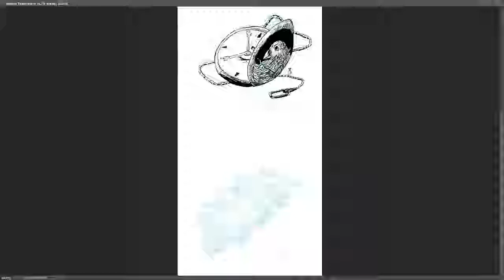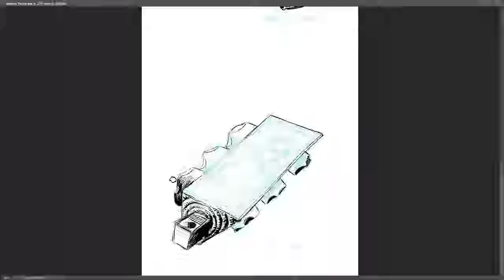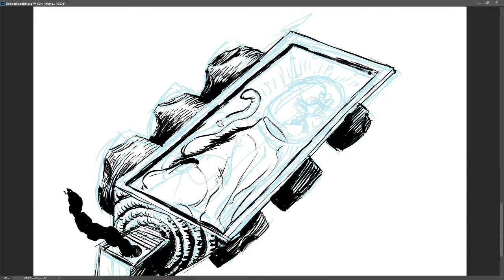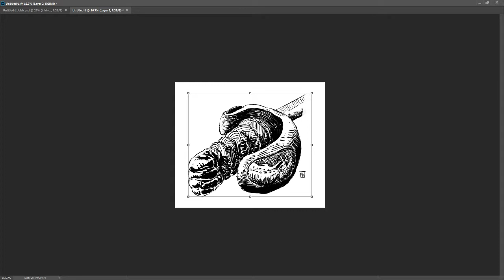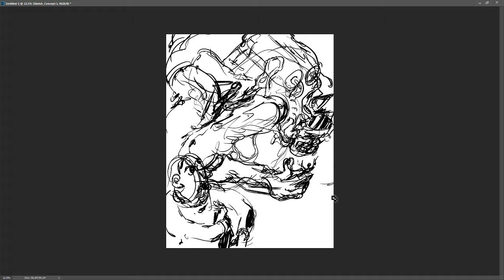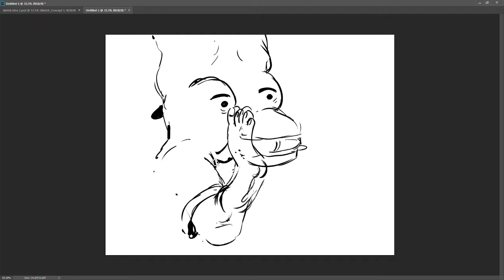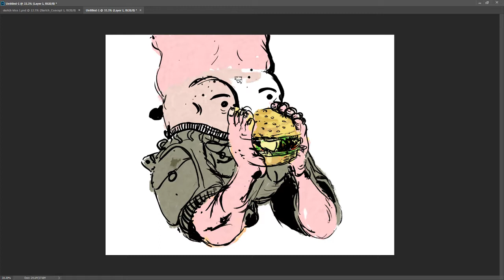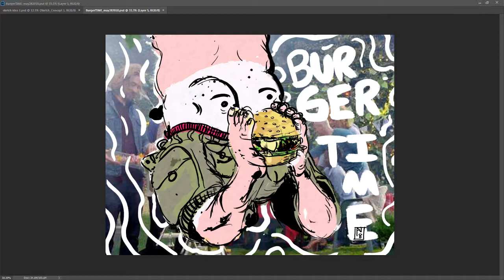Drawings in Digital for Things! I'll end with butts